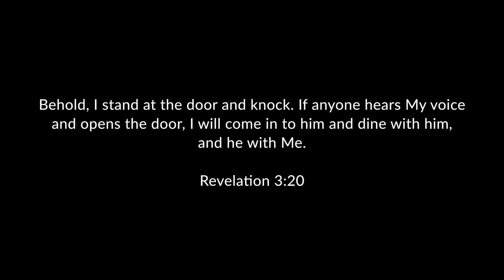Jesus Made The Ultimate Sacrifice - The Christmas Story Like You've Never Heard It.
You've probably never heard this scientific perspective on the Christmas story, how the God of no beginning or end gave up everything to come into our limited, physical world. Jesus Made The Ultimate Sacrifice - The Christmas Story Like You've Never Heard It.